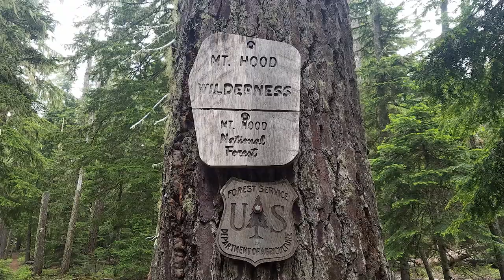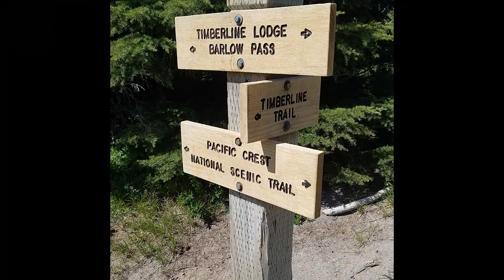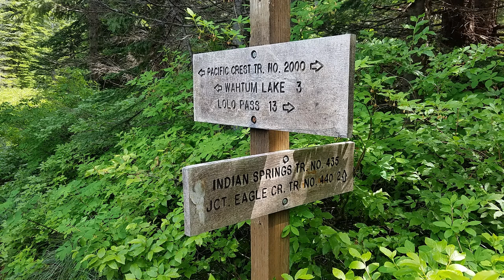Hiking the PCT Oregon Section G Mt. Hood to Cascade Locks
Two and a Half Days of Hiking From Hwy 26 to Cascade Locks.